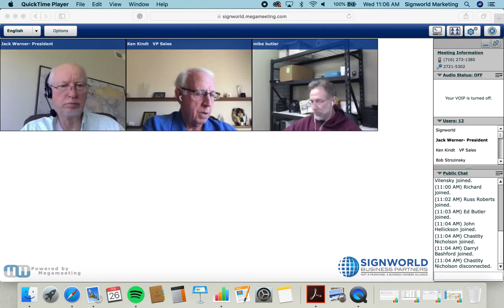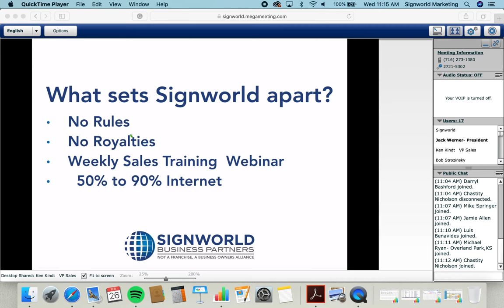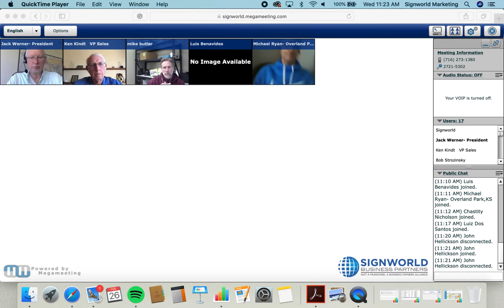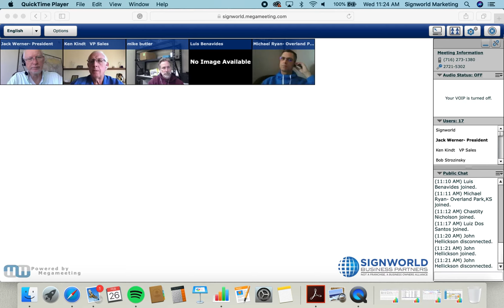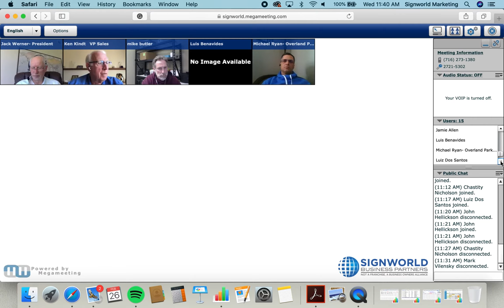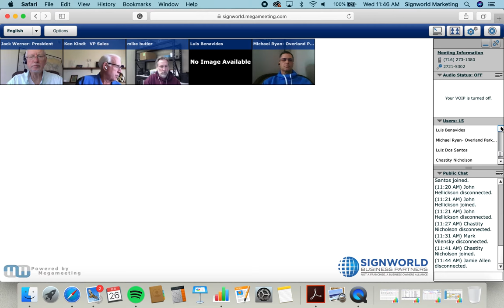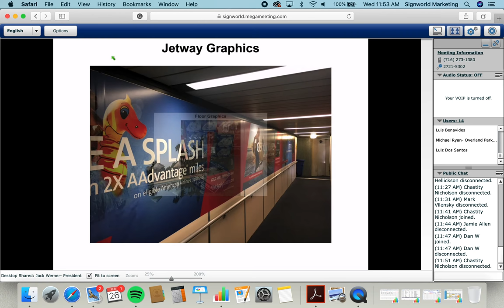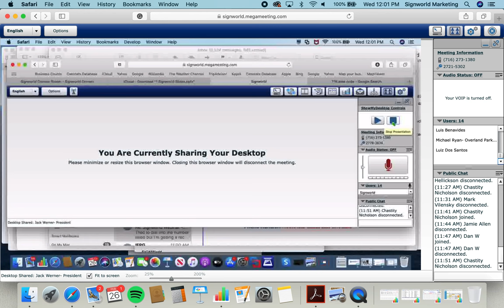Signworld Public Webinar 2/26/2020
In this webinar, you will see a variety of slide shows including the large scale projects that made it on the Wall of Fame, the unique projects completed by Signworld Owners, and their different locations across the United States and Canada. In this webinar, there is a panel of Signworld Owners answering potential Signworld Owners' questions about their day to day life, work-life balance, their transitioning of careers, and "their numbers".